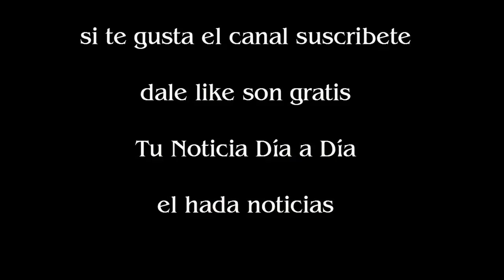Candela Ruggeri quiso aclarar su falso romance con Rodrigo Noya y la embarró